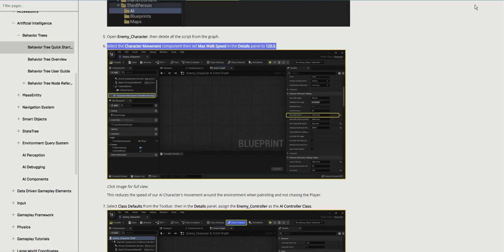01 05 Max walk speed AI（=敵キャラ）が歩くスピードの調整 Behavior Tree Quick Start Guide Unreal Engine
This reduces the speed of our AI Character's movement around the environment when patrolling and not chasing the Player.

AI（=敵キャラ）が歩くスピードの調整